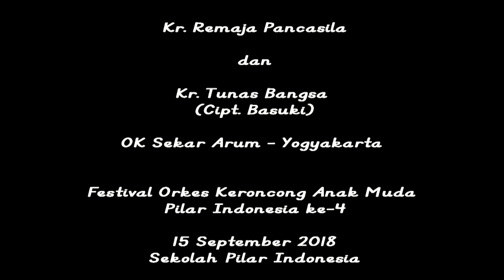Penampilan OK SEKAR ARUM - Yogyakarta dalam FOKAM Pilar Indonesia ke-4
Festival Orkes Keroncong Anak Muda Pilar Indonesia ke-4, 15 September 2018
Memperebutkan Piala Bergilir Menteri Pendidikan dan Kebudayaan Republik Indonesia
Video credit: TIGA RAMBU